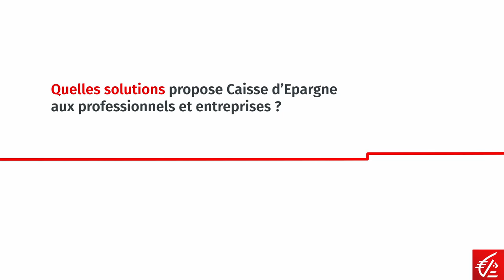E-commerce : comment définir la bonne stratégie pour développer son activité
Pour développer son activité en E-commerce, il faut avoir la bonne stratégie et les bons outils. Avec l’appui d’experts partenaires, Caisse d’Epargne accompagne les Professionnels ayant des besoins autour de la création de site vitrine et/ou marchand, du référencement naturel et payant, de la visibilité sur les réseaux sociaux, de solutions d’encaissement simples et sécurisées, etc.  Explications avec notre experte Véronique Eloy, directrice du marché des Professionnels en Caisse d'Epargne Hauts de France.